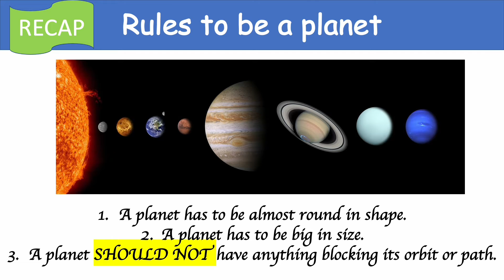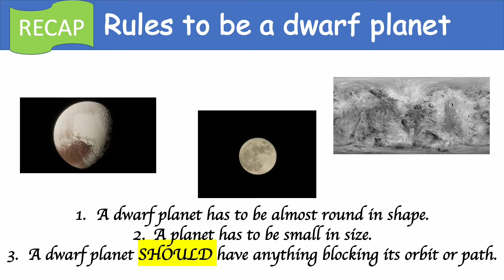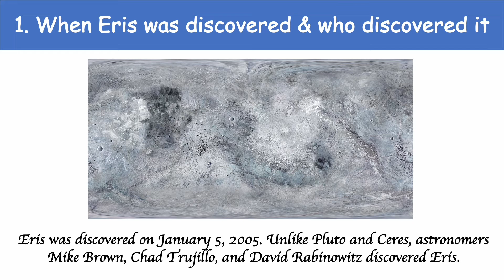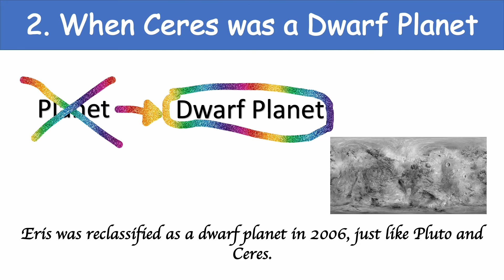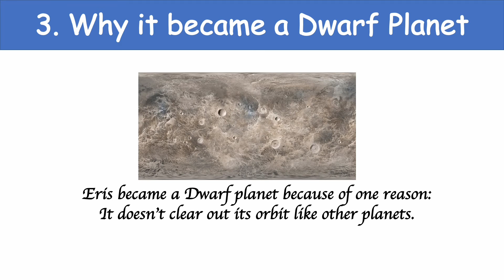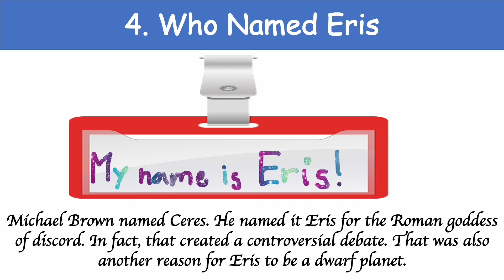Explore the cool facts for all ages about the dwarf planet Eris today! Creative Kids Space Video now